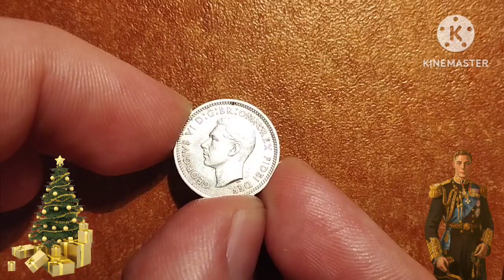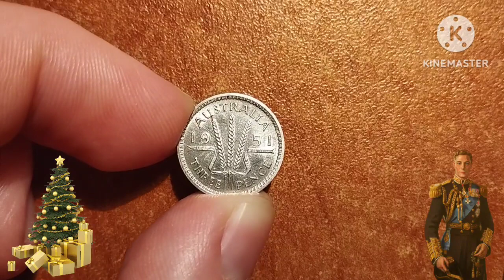3 Pence - George VI (without "IND:IMP") - Australia - 1951 - Silver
In memory of the Great Queen of England Elizabeth II

Issuer Australia
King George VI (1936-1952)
Type Standard circulation coin
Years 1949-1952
Value 3 Pence (1⁄80)
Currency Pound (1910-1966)